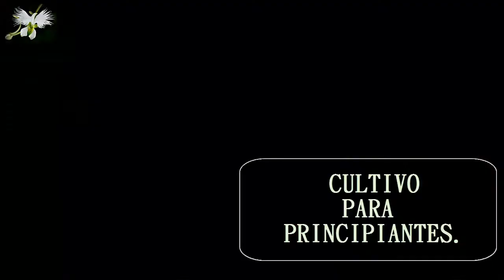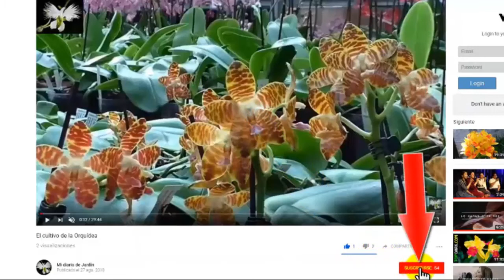JARDINERÍA PARA PRINCIPIANTES, apretamiento de las raíces, Mi diario de Jardín.